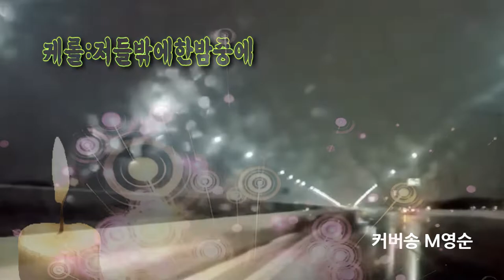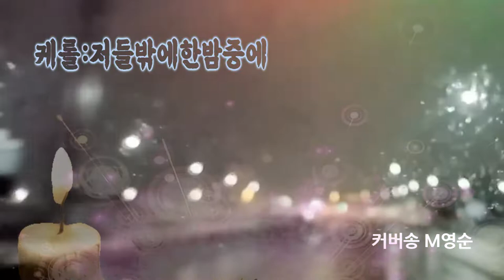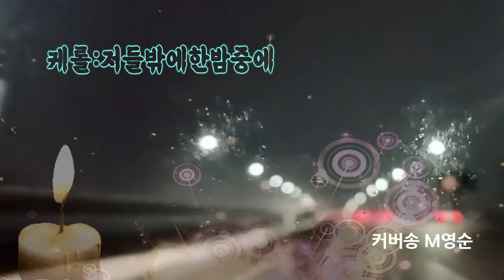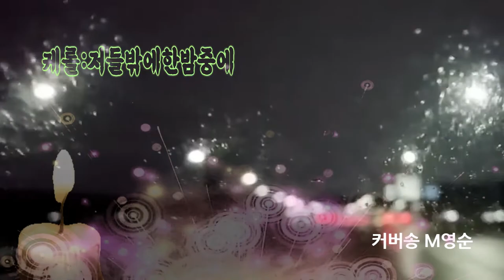🌸​ 캐롤 저들밖에한밤중에 메리크리스마스동방 [커버송 영순tube ]